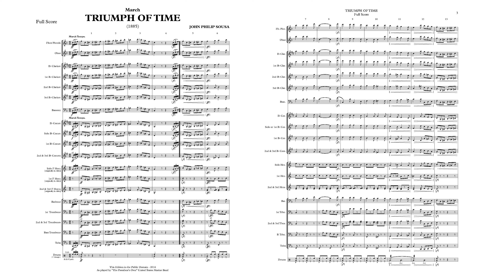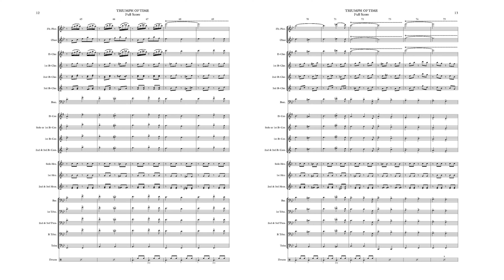SOUSA Triumph of Time (1885) - "The President's Own" United States Marine Band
Since Sousa did not discuss this march in any of his writings, the origin of the title must be left to speculation. Although the music was copyrighted in six different years, Time did indeed triumph over it–it was never popular.

A companion piece to “Mother Goose,” this medley march was also based on nursery rhymes. Included are “Three Blind Mice,” “Thus the Farmer Sows His Seed,” “Old Mother Hubbard,” “Hey Diddle Diddle,” “Little Redbird in the Tree,” “London Bridge Is Falling Down,” and “The Minstrel Boy.”